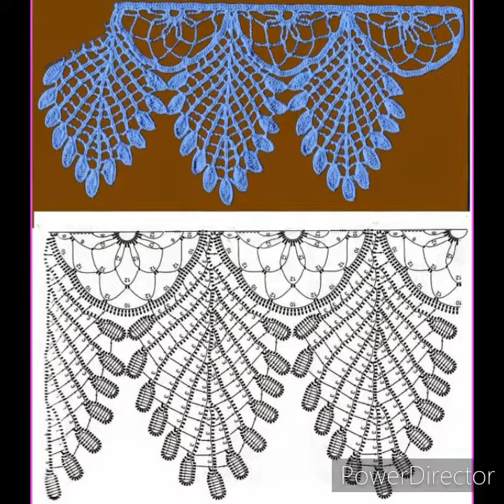REVISTA de PUNTILLAS a CROCHET con GRAFICOS GRATIS #15